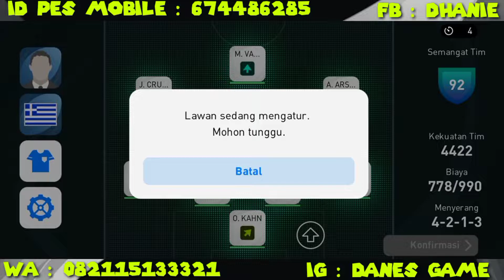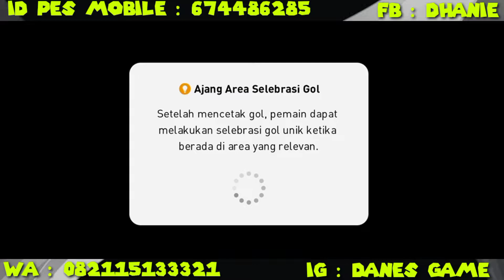Review Jersey GREECE 🔥 eFootball PES 2021